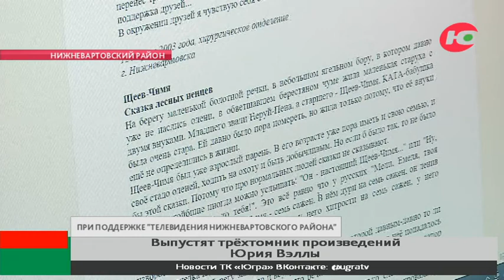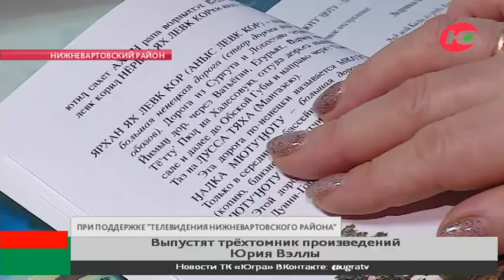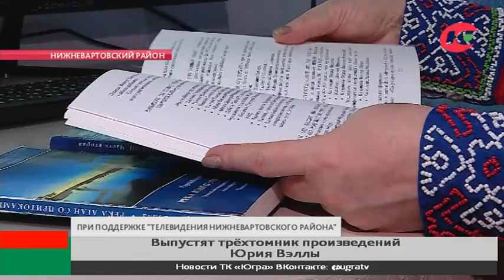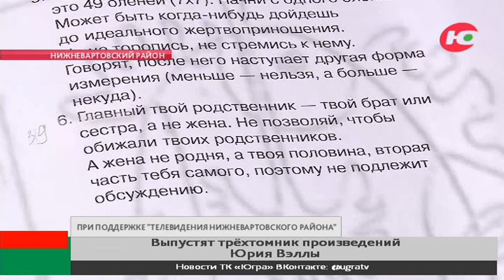Издательский проект «Юрий Вэлла. Избранное» получил грант губернатора Югры